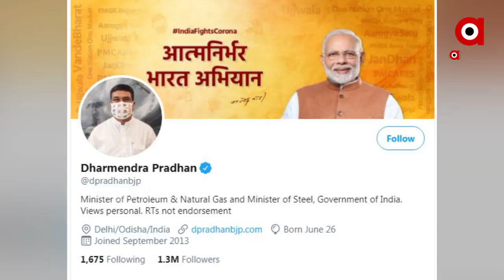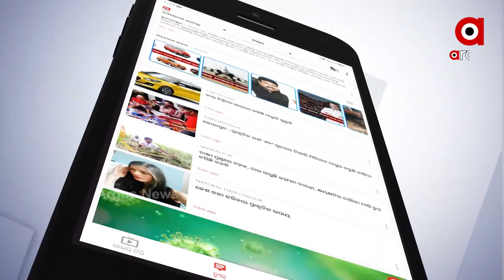ଓଡ଼ିଶାରେ ଫସିଥିବା ତୀର୍ଥଯାତ୍ରୀଙ୍କୁ କେନ୍ଦ୍ରମନ୍ତ୍ରୀଙ୍କ ସହାୟତା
ଓଡ଼ିଶାରେ ଫସିଥିବା ତୀର୍ଥଯାତ୍ରୀଙ୍କୁ କେନ୍ଦ୍ରମନ୍ତ୍ରୀଙ୍କ ସହାୟତା । ପୁରୀ ଜଗନ୍ନାଥ ଦର୍ଶନ ପାଇଁ ବିହାର ସାମସ୍ତିପୁରରୁ ଓଡିଶା ଆସିଥିବା ଏକ ତୀର୍ଥଯାତ୍ରୀ ବ୍ୟାଚକୁ ସାହାଯ୍ୟ କରିଛନ୍ତି କେନ୍ଦ୍ରମନ୍ତ୍ରୀ ଧର୍ମେନ୍ଦ୍ର ପ୍ରଧାନ । ବିହାରରୁ ଓଡ଼ିଶା ଆସୁଥିବା ବେଳେ ତୀର୍ଥଯାତ୍ରୀଙ୍କ ଗାଡି କେଉଁଝର ଜିଲ୍ଲା ଜଂଗଲ ନିକଟରେ ଖରାପ ହୋଇଯାଇଥିଲା । ଏନେଇ ଖବର ପାଇବା ପରେ କେନ୍ଦ୍ରମନ୍ତ୍ରୀ ଧର୍ମେନ୍ଦ୍ର ପ୍ରଧାନ ତୁରନ୍ତ ସେମାନଙ୍କୁ ସାହାଯ୍ୟ କରିଥିଲେ.